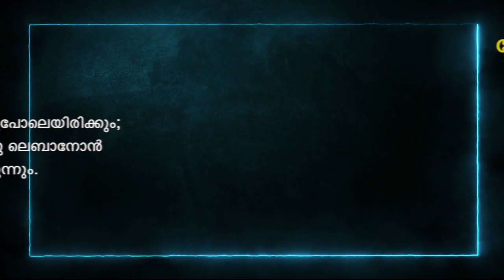⛪✝️Today's Malayalam Bible Verse I Today’s Malayalam Bible Words [24/06/2021]⛪✝️